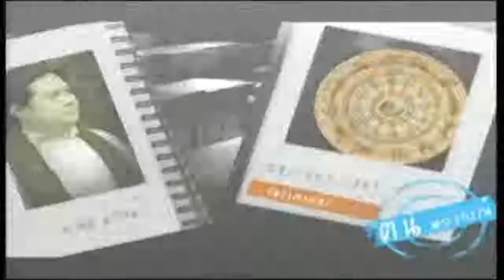ช่อง 8 ทีวีพูดได้ รายการ คนพยากรณ์ 20-10-58 เบรก 1